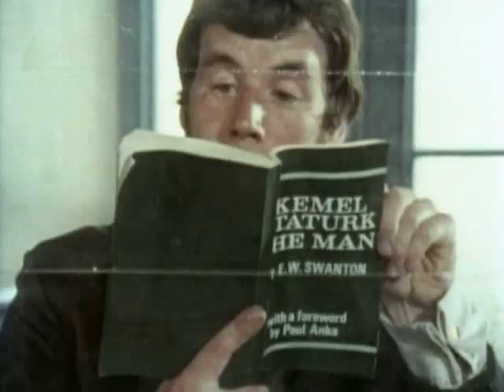Monty Python Season 2 Episode 10-4